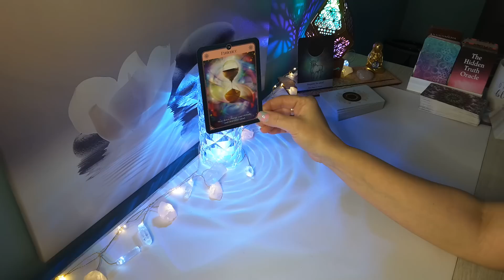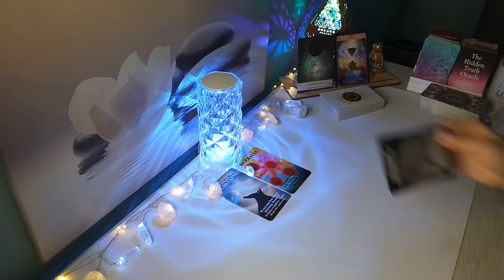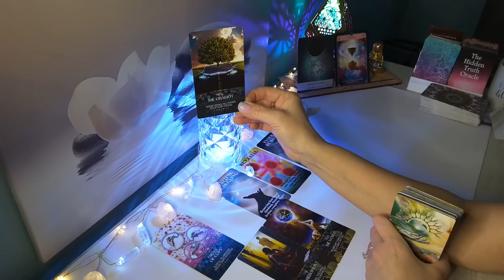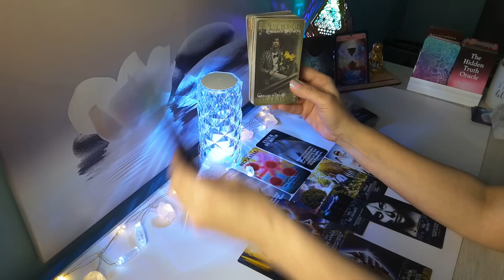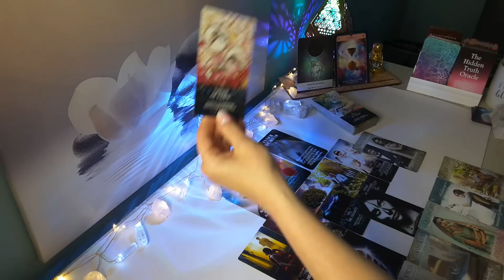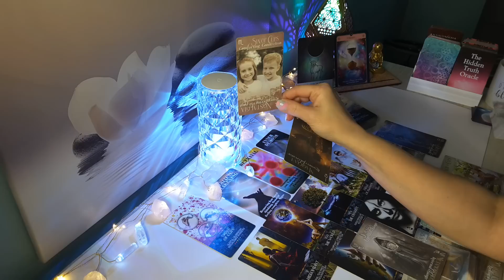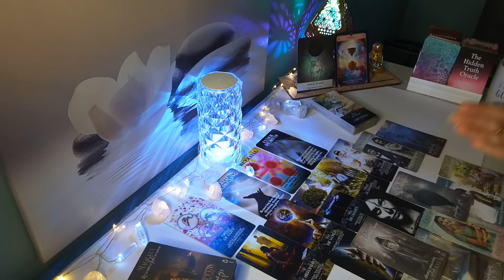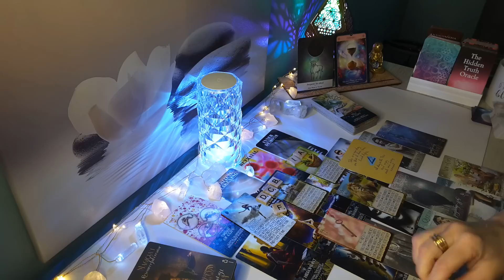GEMINI♊🔮"Buckle Up" Things are not as they seem; Series of events that make your heart happy..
Hi GEMINI, this is Sam, this is a Timeless 2023 Reading. This is for Gemini Sun, Moon, Rising and Venus signs.